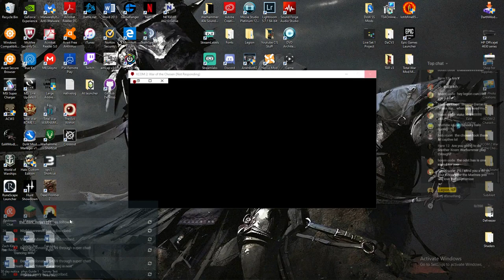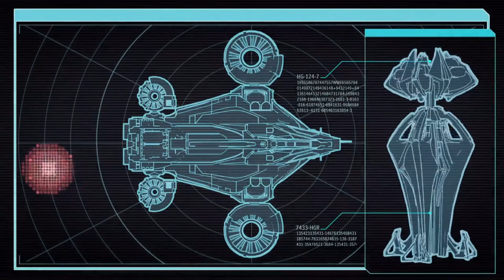Avenger Defense - [26] HALOFALL: Rise of the Titans (Wotc)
HALOFALL: Rise of the Titans is a combination of the Halo and Titanfall universes smashed in with the love of XCOM 2: War of the Chosen + Long War 2 Alpha 5.

Game: XCOM 2
DLC: WOTC
Mod Needed: Long War [Wotc]